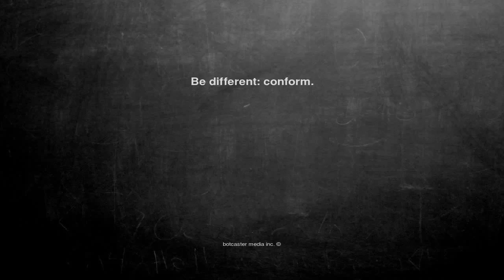Ok, here is the joke. Be different: confor...